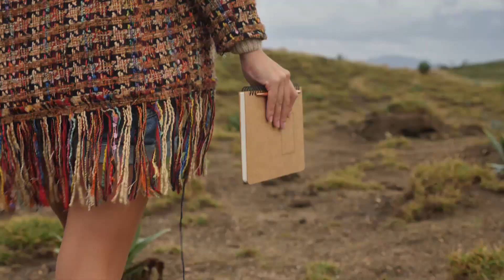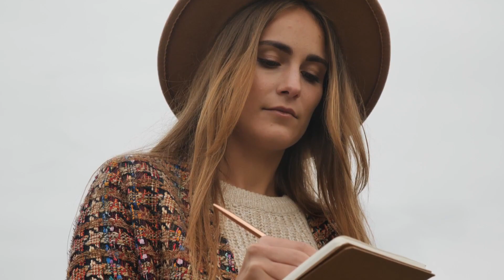Eminem, Ava Max - Cross My Heart (ft. Emmi) | Remix | Edited Nature Video | Full HD 1080p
Song: Cross My Heart
Artists: Eminem, Ava Max, Emmi